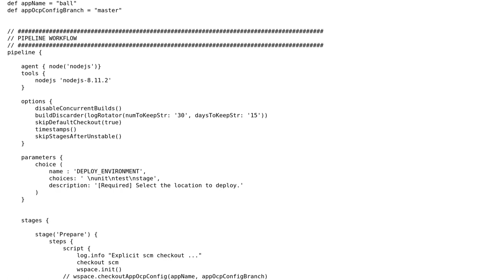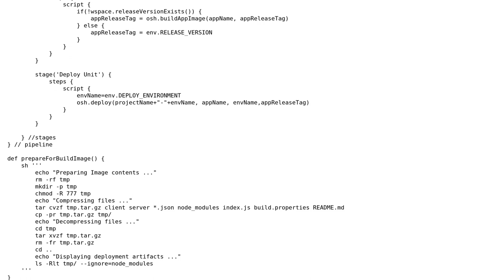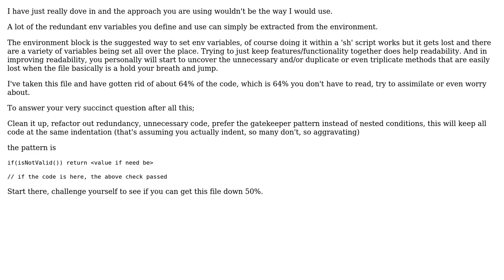Code Review: jenkins deployment making the build very slow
With thanks & praise to God, and with thanks to the many people who have made this project possible! | Content (except music & images) licensed under CC BY-SA | Music | Images & others | With thanks to user zi zi user Stephen Rauch user esote user Brian Szucs and the Stack Exchange Network Trademarks are property of their respective owners. You are responsible for your own actions.